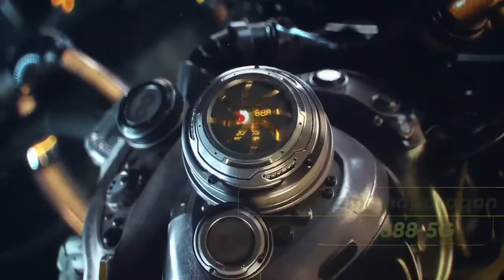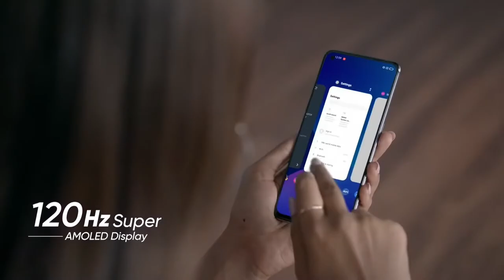Realme GT 2 PRO Spacification Leaks | 108 MP Camera | 4x4 Unbox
Realme GT 2 Pro Spacification
Realme GT 2 Pro Leaks
Realme GT 2 Pro Unboxing
Realme GT 2 Pro Spacification Lekas
Realme GT 2 Pro Spaces